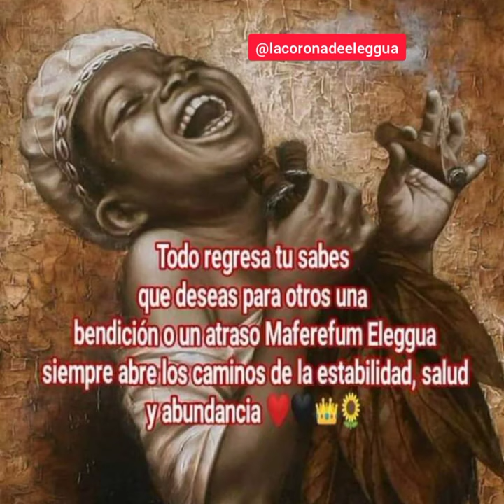Historia de los 3 Eleggua ♥️